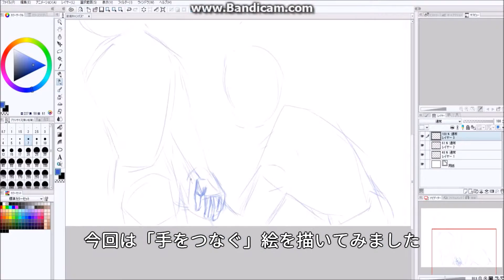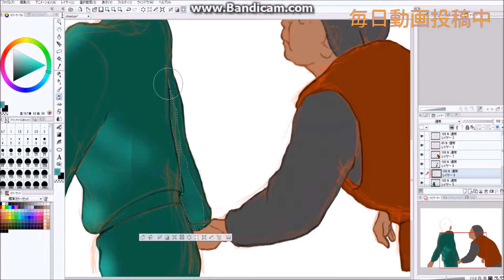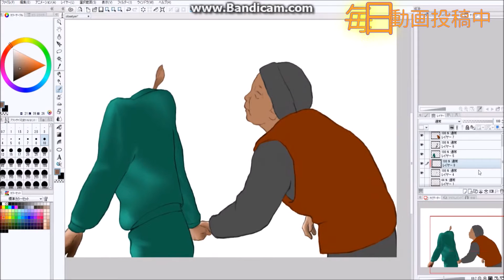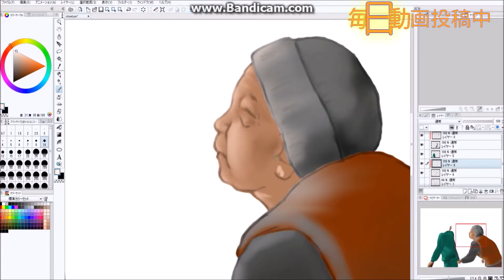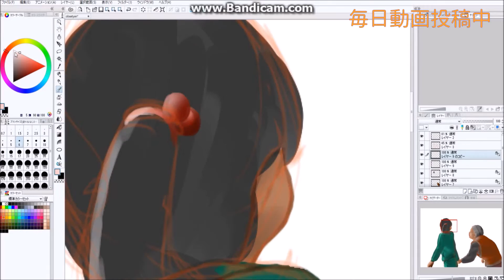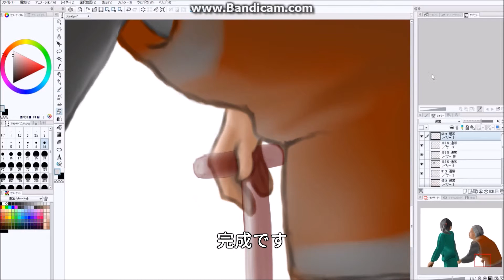Drawing【イラスト・練習】「手をつなぐ」絵を描いたよ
想像通りには、いきませんでした。
※イラスト関連動画など☺毎日午後７時投稿☺

Bandicam（無料版）